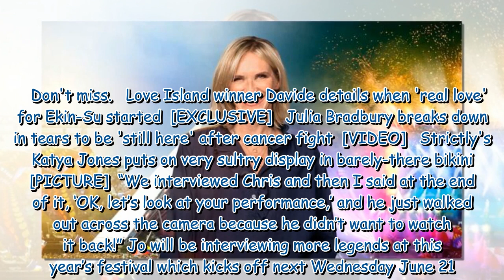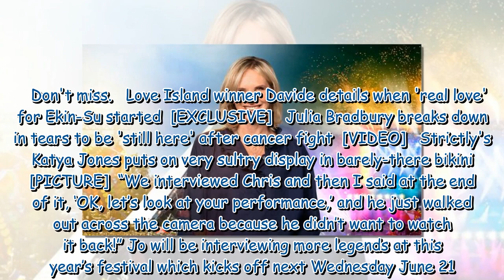Jo Whiley recalls ‘difficult situation’ interviewing Paul Simon at Glastonbury